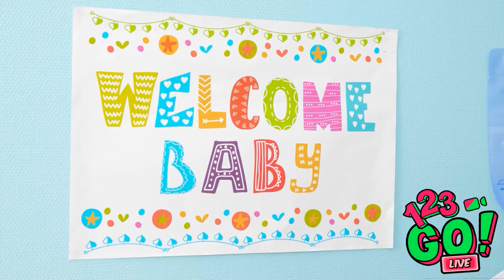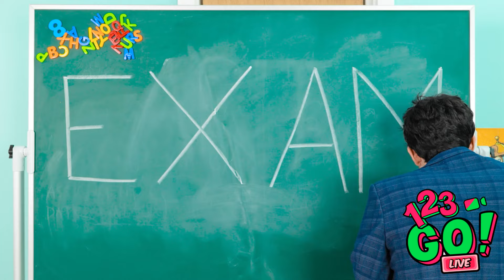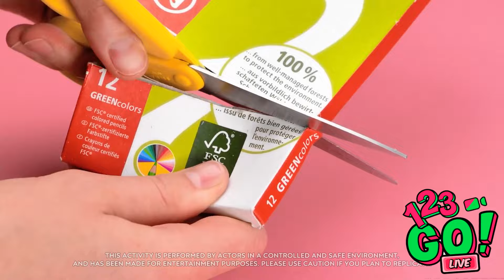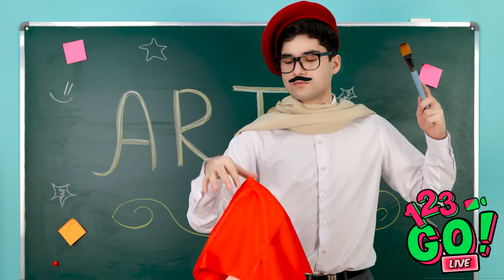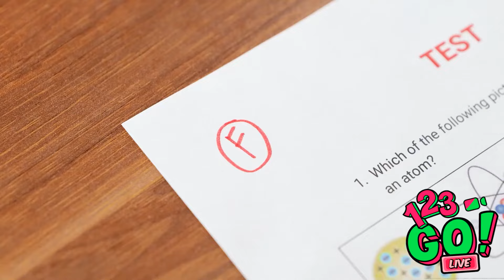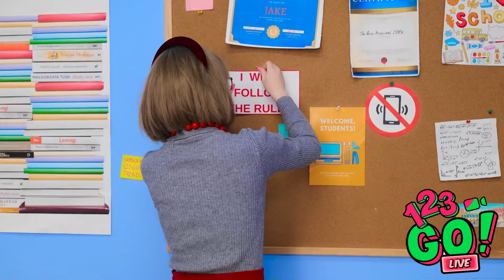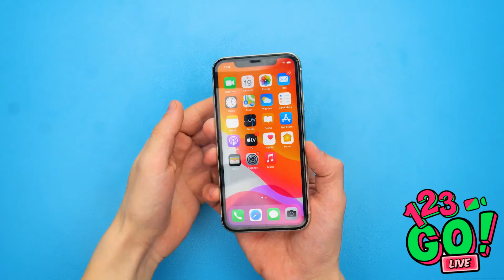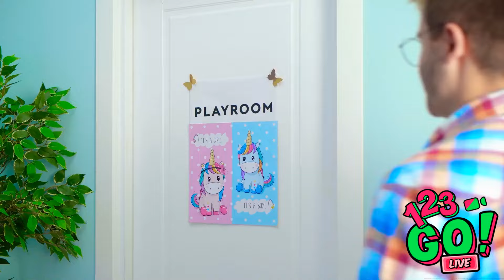MUST TRY ART PARENTING HACKS ⭐️ Smart Parenting TRICKS for All Occasions by 123 GO! LIVE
Parenting may be a serious gig, but that doesn't mean we can't sprinkle in some fun along the way! 😄 what's your favorite parenting hack ?